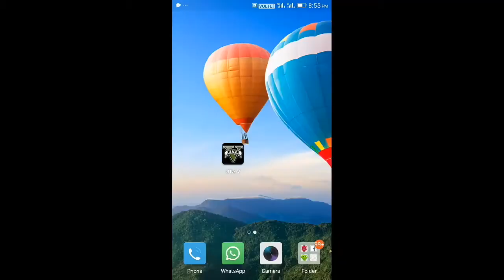How to download Grand Theft Auto V on Android 2018 [Must Watch]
. . . . . . . ⚠ Warning ⚠. . . . . . . . .